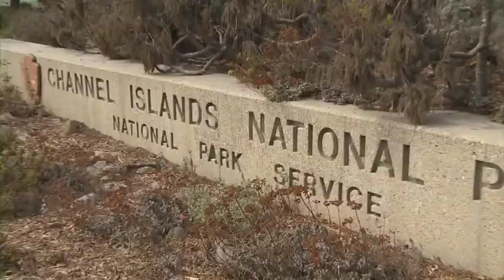Conservation of Oceans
From the surface the ocean looks flat and blue and it goes on for ever. Beneath the surface strange and beautiful fish, corals, crustaceans, and other creatures make it their home. Listen to retired National Park Service scientist Gary Davis introduce you to this exciting, mysterious world and learn about the conservation and scientific efforts the National Park Service engages in to protect oceans for all life on earth.